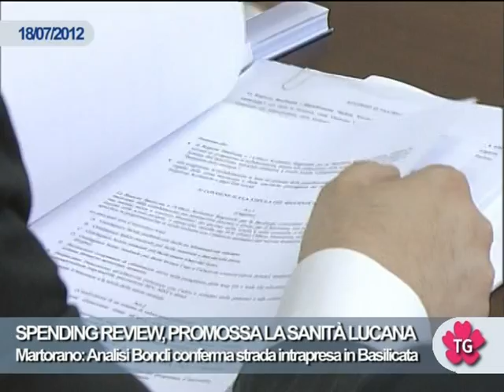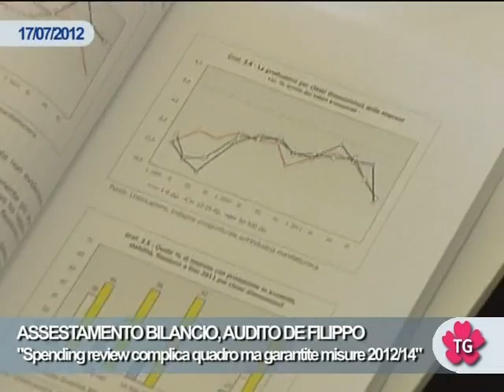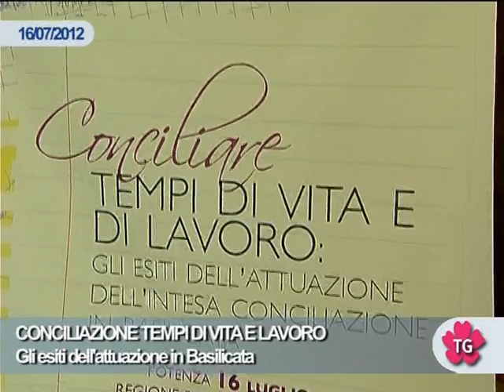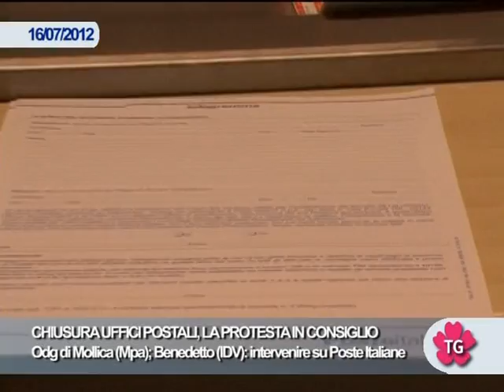TG WEB SETTIMANALE DAL 13 AL 20 LUGLIO 2012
In questo numero: Spending review, promossa la sanità lucana - Tribunali, De Filippo: "Non e' partita chiusa"  - Conciliazione tempi di vita e lavoro  - Parco della Grancia - Assestamento bilancio 2012: il si della I CCP  -  Costi della politica, respinta la proposta di legge  -  Assestamento bilancio, audito De Filippo  - Chiusura uffici postali, la protesta in Consiglio